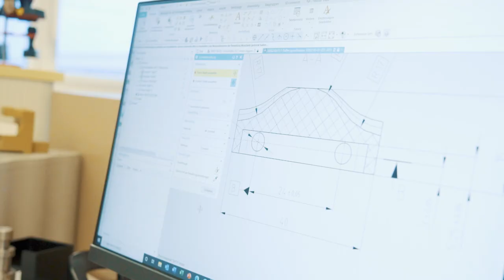Technischer Beruf mit nahem Bezug zum Menschen - Konstrukteur/in EFZ! | Lehrstellenvideo | Yousty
Ein Einblick in den Alltag einer Lehrstelle bei Mathys AG in Bettlach SO als Konstrukteur/in EFZ (m/w)

Ihr interessiert euch für die Ausbildung als Konstrukteur/in EFZ? Dann seid ihr hier genau richtig! Die Lernenden Evelyn und Vesa nehmen euch in diesem Video mit in ihre Ausbildung zur Konstrukteurin EFZ bei Mathys. Sie zeigen euch den Ausbildungsalltag, die verschiedenen Tätigkeiten und verraten euch, was Mathys AG als Arbeitgeber so besonders macht.

In der Lehre bei Mathys lernst du alles, was du für den Einstieg in die Arbeitswelt brauchst. Während drei oder vier Jahren erhältst du einen tiefen Einblick in die Welt der Medizintechnik. Dabei fördern wir dich fachlich sowie menschlich. Bist du bereit deine spannende und vielseitige Ausbildung bei Mathys zu starten?

Ihr wollt mehr über eine Ausbildung bei Mathys AG erfahren? Hier gibt es mehr Informationen: